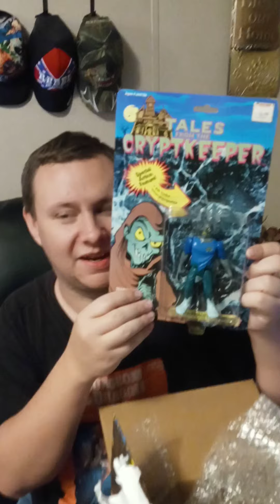Unboxing our very first haul from Alan Toys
In this particular unboxing video we will be unboxing our very first haul from Alan Toys.